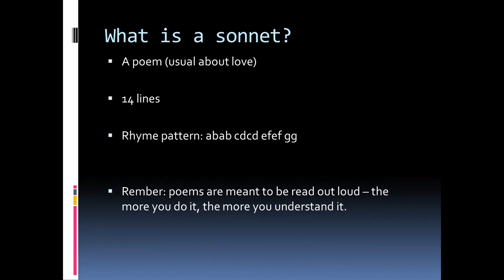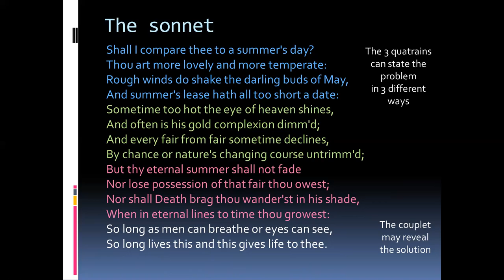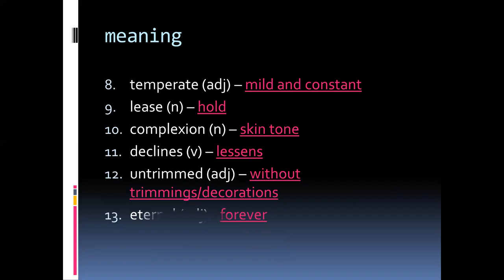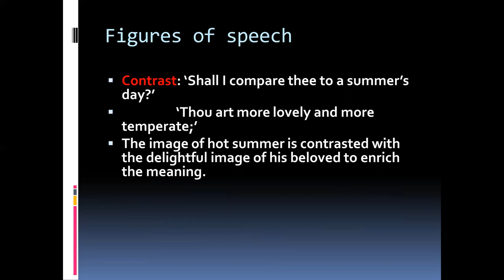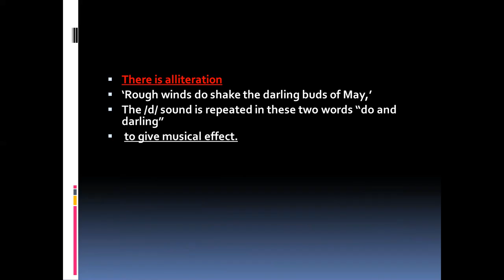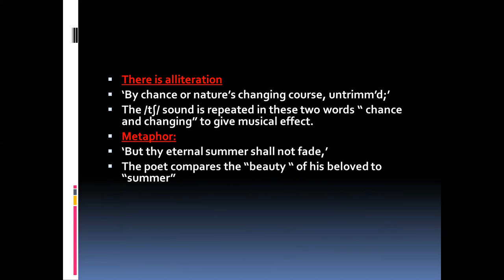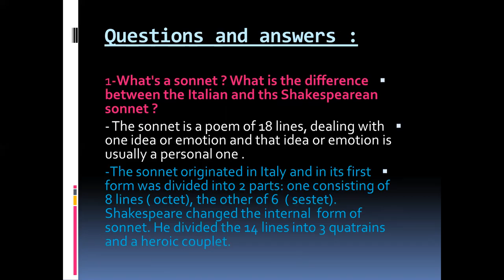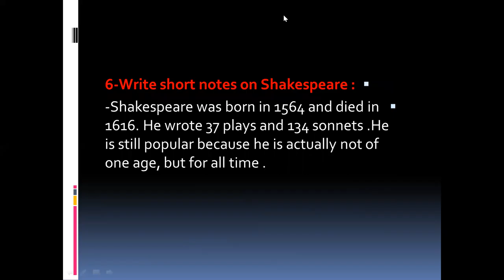poetry sonnet 18 prep 3 English